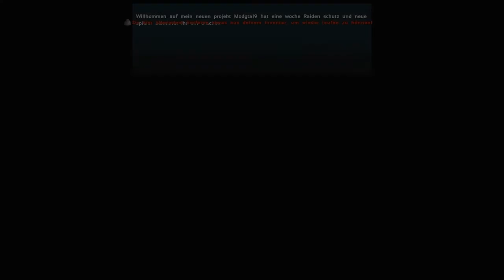Ark #1 neuer server name wichtig info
Hey willkommen zum mein neue projekt euer modgta19